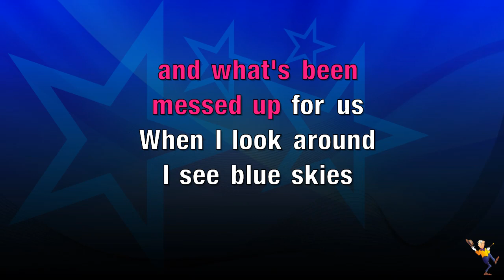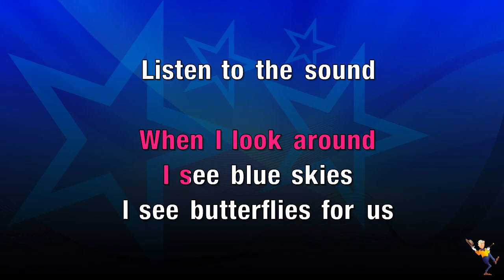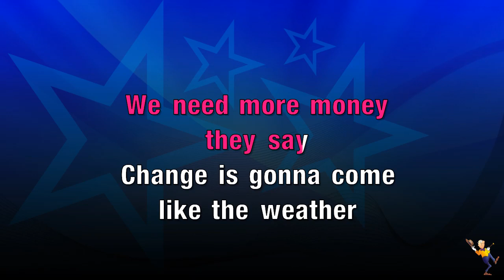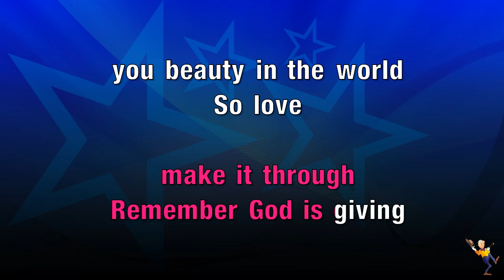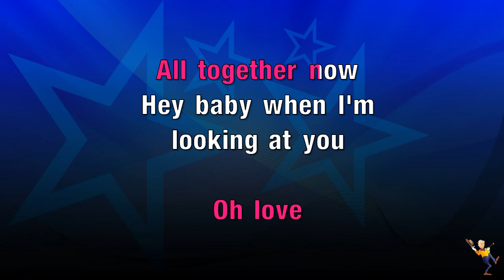Beauty In The World - Macy Gray (KARAOKE)